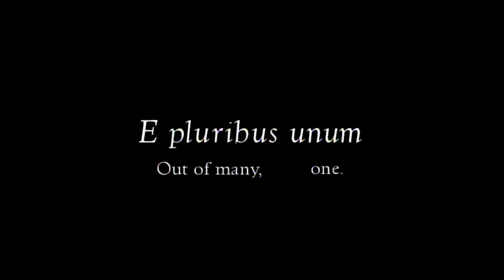Roy Spence, The Purpose Institute and GSD&M | We Don't Have to Have Legs to Fly | 2017 CEO Summit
Roy Spence, Chairman and Co-founder of The Purpose Institute and Co-founder of GSD&M, unveils his latest initiative, The Promise Land Project to participants at the 2017 Conscious Capitalism CEO Summit in Austin, Texas.